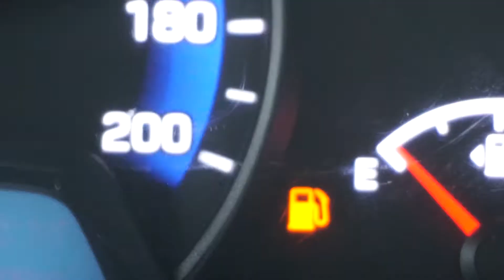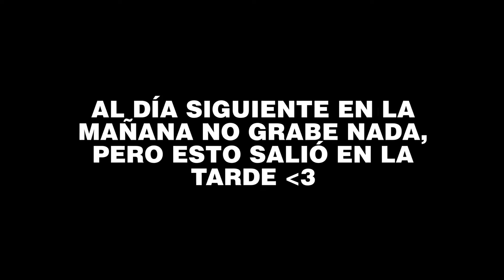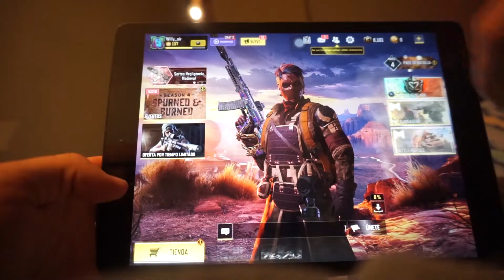FELICIDAD Y MÁS FELICIDAD - WILL RIVE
Sonríe toda tu vida! esa es la forma en la que lograras mas de lo que tu mismo o tu misma cree, SE FELIZ!!
¡¡CADA DÍA SOMOS MÁS!!
Te agradezco el apoyo y la motivación, recuerda tu suscripción!!